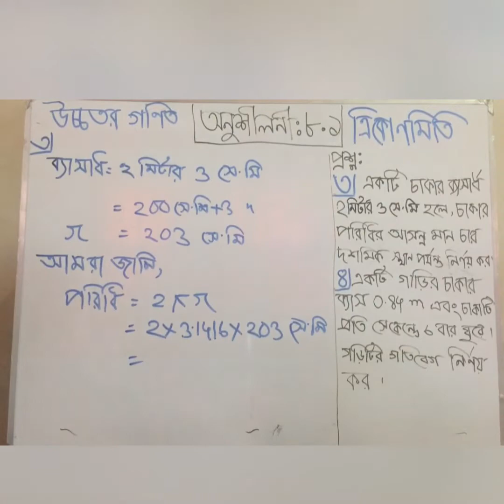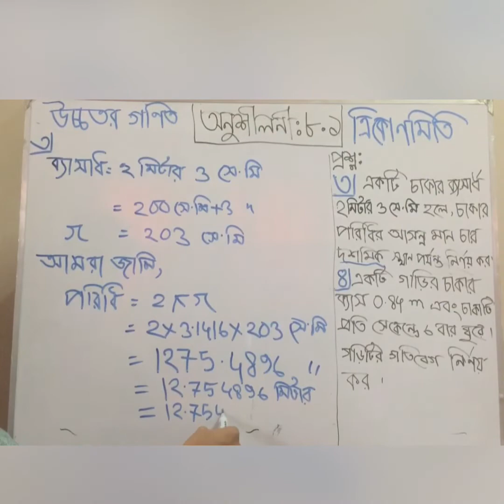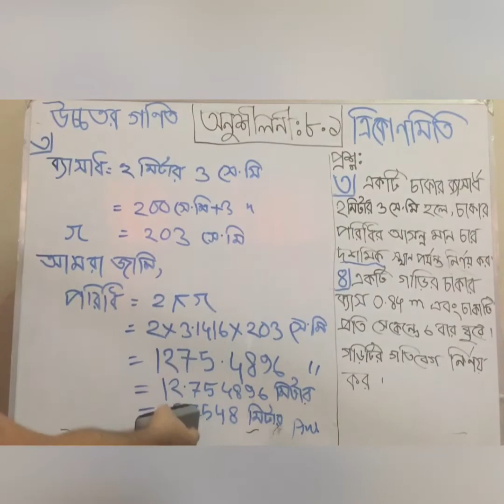Higher Math Class 9-10 Chapter 8.1 question 3 || উচ্চতর গণিত ত্রিকোণমিতি Trigonometry || PART-4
ত্রিকোণমিতি গণিতের একটি শাখা, যাতে ত্রিভুজের কোণ, বাহু ও তাদের মধ্যকার সম্পর্ক ব্যবহার করে বিভিন্ন সমস্যার সমাধান করা হয়। ত্রিকোণমিতি শব্দের ইংরেজি প্রতিশব্দ হচ্ছে Trigonometry। এই শব্দটি আবার গ্রিক শব্দ trigōnon "ত্রিভুজ" এবং metron "পরিমাপ" থেকে উদ্ভূত হয়েছে।

বিশেষ করে ত্রিভুজের তিনটি কোণের অপেক্ষকগুলো নানা পরিমাপের কাজে লাগানো যায়। ত্রিভুজের একটি কোণের ছয়টি অপেক্ষক বা ফাংশন থাকে যথা সাইন, কোসাইন, ট্যানজেন্ট, কোট্যান্জেন্ট, সেক্যান্ট এবং কোসেক্যান্ট। এগুলো ব্যবহার করে অজানা কোণ ও দূরত্ব পরিমাপ করা হয়।

বন্ধুরা  আমরা সকল ক্লাসের গণিত সমাধান চেষ্টা করতেছি।এরি ধারাবাহিকতায় আজকে নবম-দশম শ্রেণীর উচ্চতর গণিত সমাধান নিয়ে আপনাদের মাঝে হাজির হলাম।
নবম-দশম শ্রেণীর উচ্চতর গণিত সমাধান |

How are you all friends Come on, everyone is fine. If you stay with us, God willing, you will be better.

Friends, we are trying to solve maths in all classes Ninth-tenth grade higher math solution.
Trigonometry is a branch of mathematics in which various problems are solved using the angles, sides and the relationship between them. Trigonometry is the English synonym of the word trigonometry. The word is again derived from the Greek words trigōnon "triangle" and metron "measure".

In particular, the three angle angles of a triangle can be used for various measurements. An angle of a triangle has six expectants or functions namely sine, cosine, tangent, cotangent, secant and cosent. Unknown angles and distances are measured using these.